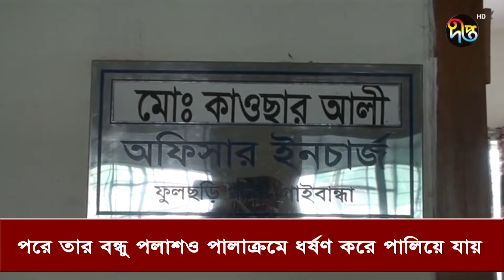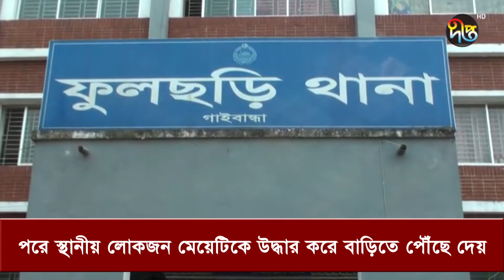ছবি তোলার কথা বলে কাশবনে নিয়ে পালাক্রমে কিশোরীর শ্লীলতাহানি, আটক দুই | । Gaibandha | Deepto News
Deepto TV address:
7/A/GA Tejgaon Industrial Area, Dhaka 1208, BANGLADESH